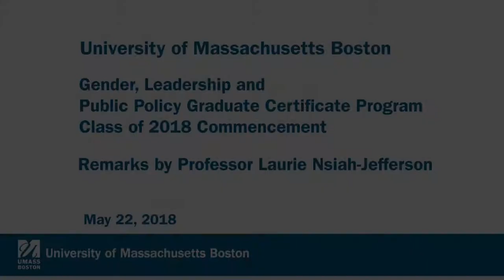GLPP Certificate Program Class of 2018 Commencement: Remarks by Laurie Nsiah-Jefferson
GLPP Certificate Program
Class of 2018 Commencement:
Remarks by Professor Laurie Nsiah-Jefferson